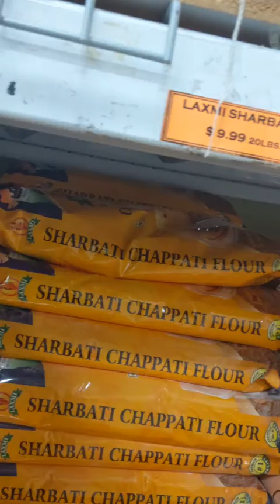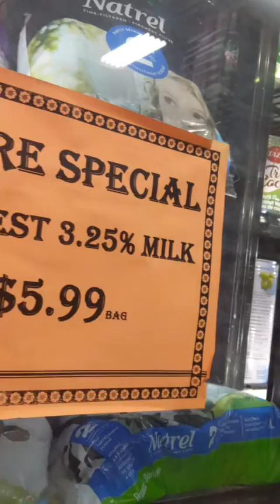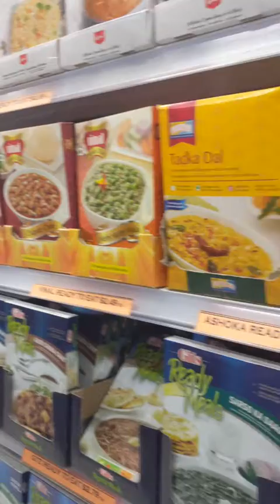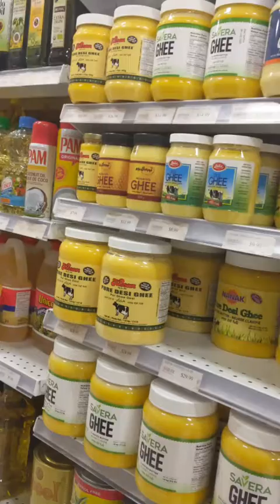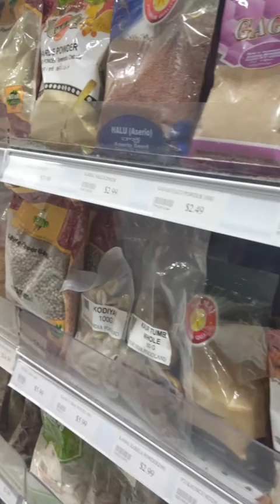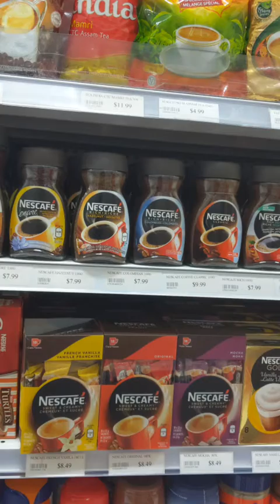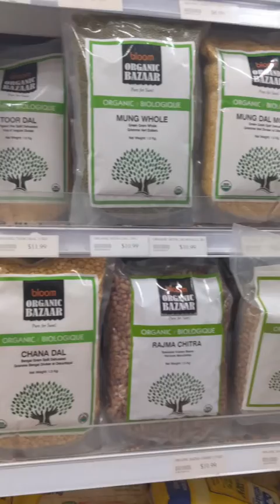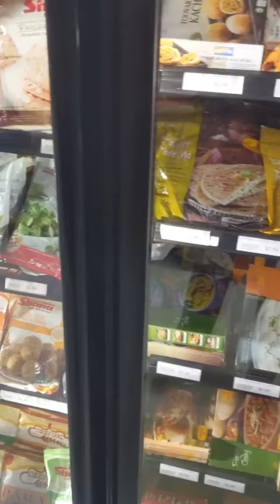Indian Grocery Store In Canada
Indian Foodland#Grocery store